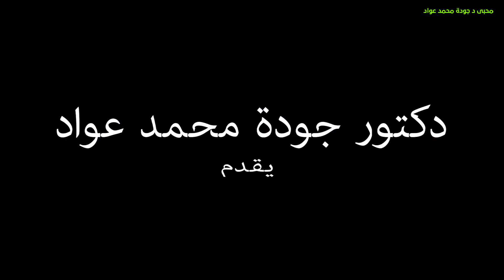لا تفعل هذه الأمور حتى لا تضعف مناعتك ( لازم نعرف ) { 21 }/ دكتور جودة محمد عواد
لا تفعل هذه الأمور حتى لا تضعف_مناعتك ( لازم نعرف ) { 21 }/ دكتور جودة محمد عواد#محبى_دجودة_محمد_عواد
► صفحة مبادرة ( مبادرة إبنى أو شطب بسعر التكلفه ) على الفيس بوك
► عنوان عيادة الدكتور جودة
35 ش الجلاء - ميدان رمسيس - الدور الثالث‎
- أمام قسم شرطة الأزبكية - فوق صيدلية باب الحديد‎
► مواعيد الكشف